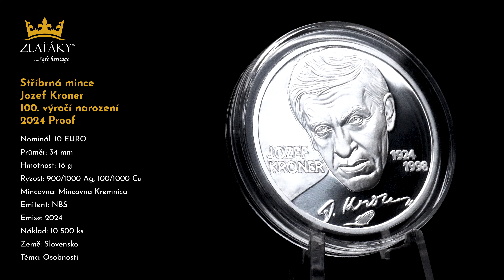Stříbrná mince Jozef Kroner - 100. výročí narození 2024 Proof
Jozef Kroner - 100. výročí narození 2024 Proof

Autor: Tomáš Lamač
Emitent: NBS
Hrana: S popisem
Nominál: 10 EURO
Provedení: Proof
Ryzost: 900/1000 Ag, 100/1000 Cu
Země původu: Slovensko
Emise: 2024
Hmotnost: 18 g
Mincovna: Mincovna Kremnica
Náklad: 10 500 ks
Průměr: 34 mm
Téma: Osobnosti